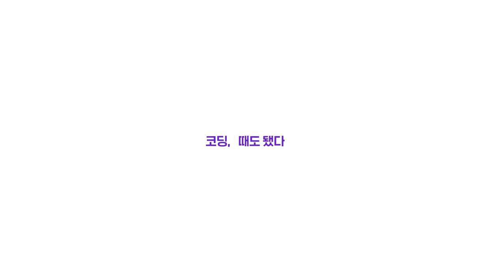신입 초봉 6,000 & 경력직 30% 연봉 인상..? | 콘텐츠 프로듀서를 소개합니다 😎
2024 코드잇 특별 채용 시즌을 맞아, 콘텐츠 프로듀서 직군을 소개하는 영상을 준비했습니다.
- 프로그래밍 직군 신입 초봉 6,000만원,
- 비프로그래밍 직군 신입 초봉 5,000만원,
- 경력직 보상 최소 30% 인상까지 💸
콘텐츠 프로듀서로 함께 할 여러분을 기다립니다!
더 궁금한 점이 있으시다면 아래 댓글로 남겨주세요:)